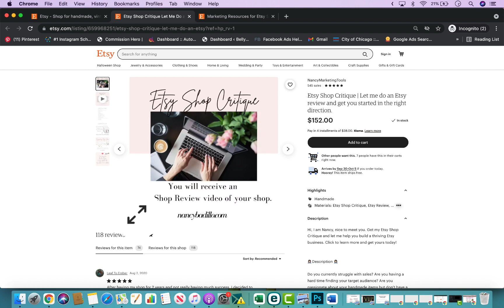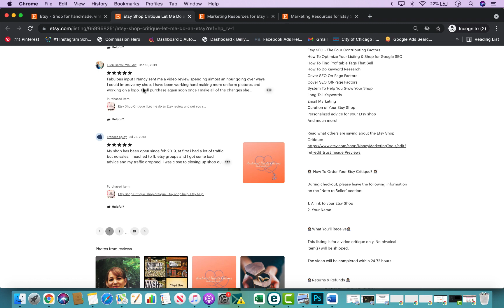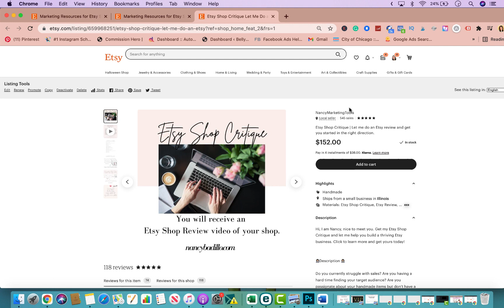Etsy Hacks | How To Sell On Etsy | Etsy Tips For Beginners | Etsy Shop Tips & Tricks | Nancy Badillo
Join The Ultimate Small Business Social Pack - stop wasting time and fast-track your results! (⇣ Open for Links!

❤  ETSY & SMALL BUSINESS OWNER RESOURCES ❤

◉ Free Etsy Masterclass 👉🏻 (Learn how to secure consistent sales and turn your passion into a full-time income)

◉ Get The Ultimate Small Business Social Pack - stop wasting time and fast-track your results!

◉ Join The Turn Your Passion Into Profits Newsletter Mailing List for Exclusive Tips!

◉ Private Etsy Coaching (One-Hour Zoom Coaching Call With Me!)

◉ Etsy Shop Critique (Let Me Do A Full Audit Of Your Etsy Shop!)

◉ Join the Etsy Sellers Tips (FB Private Group) for daily tips!

◉ My Etsy shop - Marketing resources for Etsy and small business owners!

◉ Business Challenge - For ANYONE who wants to start a profitable online business but doesn’t know where to begin!

◉ 15 Second FREE Leads - Learn how to generate free leads on TikTok 👉🏻

🔔YouTube Channels 🔔

◉ QUESTION(S) — Have a question about Etsy, Social Media, Email Marketing, or Anything Else? Post in the comments section of this video!

▸ NOTE: I only recommend things with which I currently use and have had MASSIVE success.